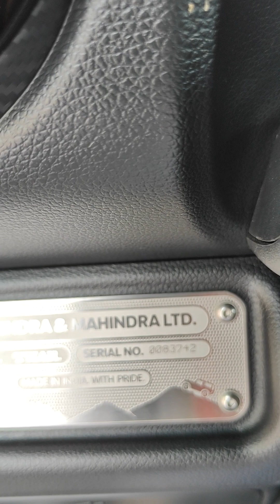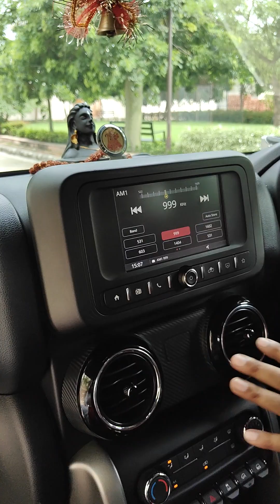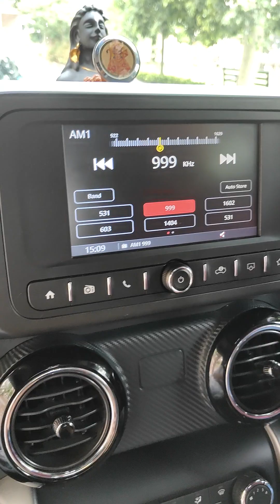THAR full look inside and outside🚔 youtube #2023